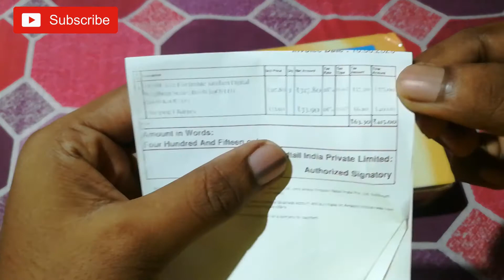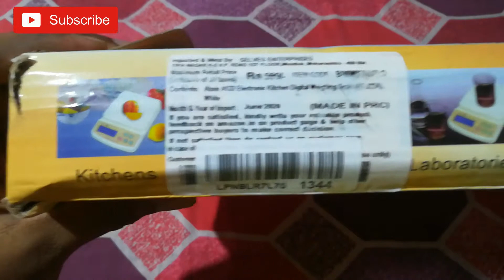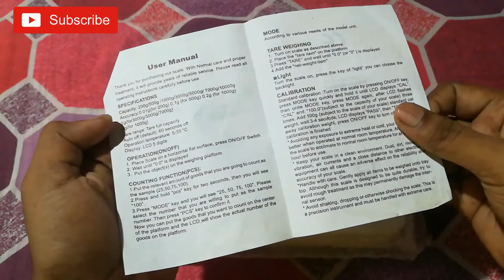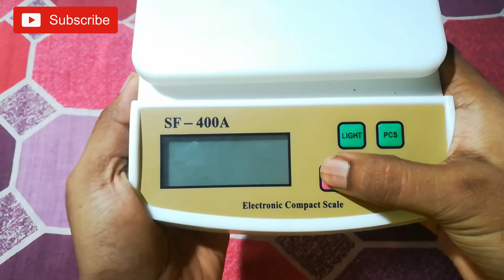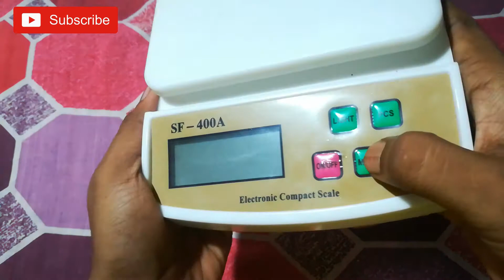ATOM A122 Electronic Kitchen Digital Weighing Scale Unboxing ⚖️⚖️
product details

Brand ATOM
Material Plastic
Manufacturer Series Number A122
Capacity 10.00 kilograms
Colour white
Height 5.206 centimeters
Included Components Weighing scale
Item Weight 430 grams
Length 24.206 centimeters